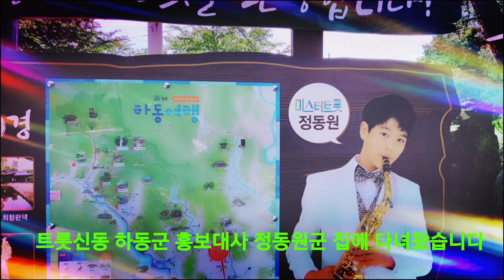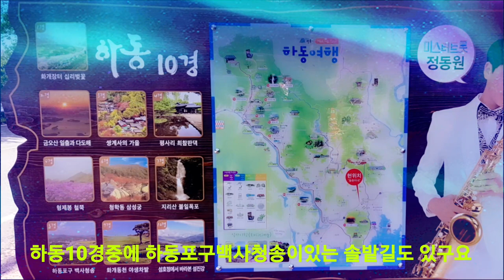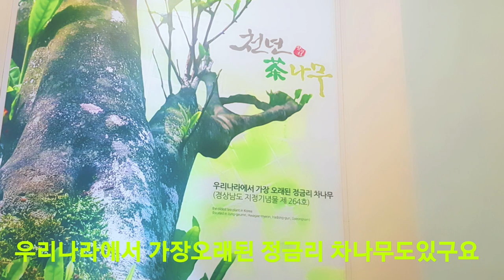정동원하우스 정동원길을 가다 ㅡ강펀치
하동에있는 정동원군의 집에 다녀와습니다
문득 섬진강총각같다는 느낌이 들어 영상을 한번 만들어 보았습니다
많은 사랑해주시고 정동원군 많이 사랑해주세요♥️💕💞